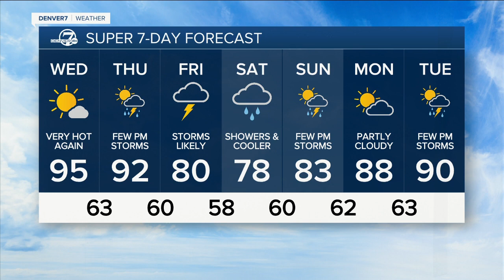Denver weather: A nice cool down by the end of the week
The hot weather will continue through Wednesday, followed by an increase in moisture and cloud cover for the end of the week.